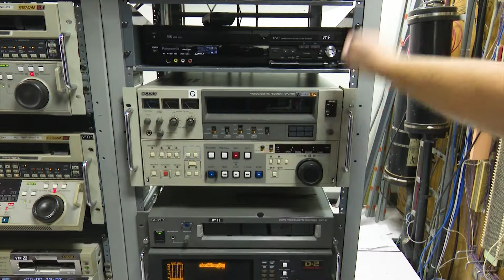Mark Dindal and Randy Fullmer speak on making The Emperor's New Groove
Director Mark Dindal and Producer Randy Fullmer speak about working on the 2000 film The Emperor's New Groove.